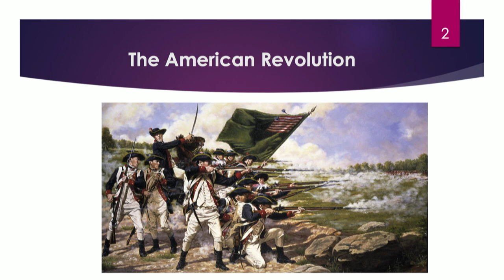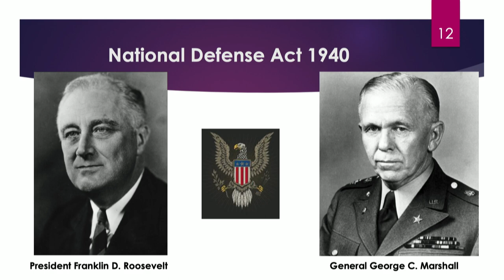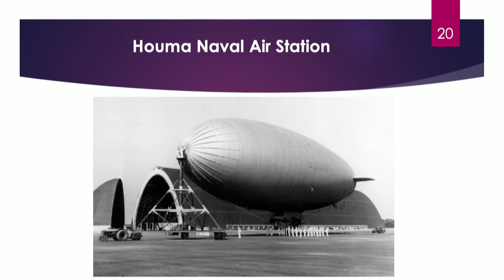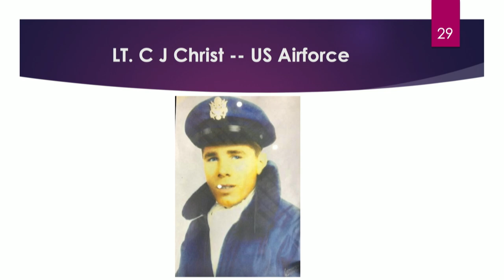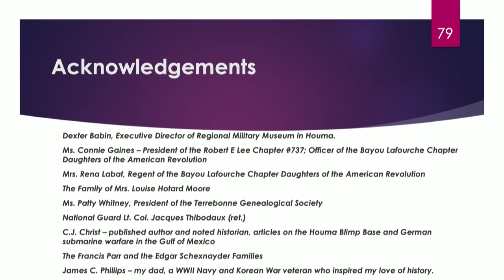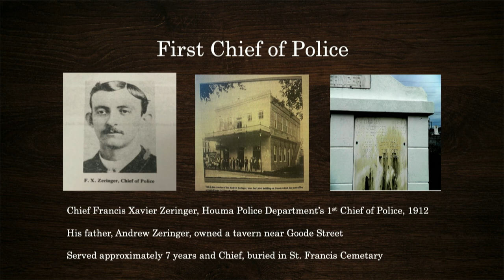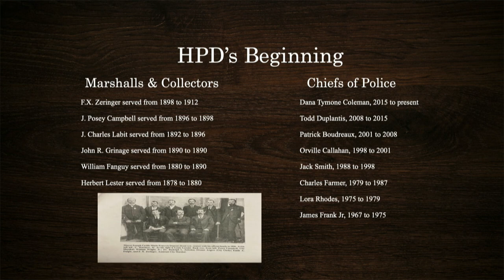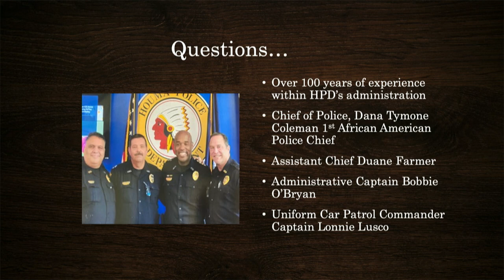Terrebonne 200 - Military / Law Enforcement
The presentation given at the Terrebonne 200 - Military / Law Enforcement event held at the Barry P. Bonvillain Civic Center  on Tuesday, June 7, 2022, at 6pm.